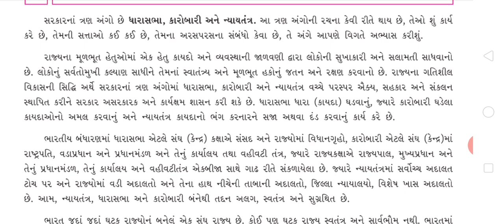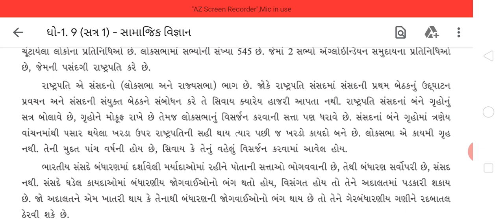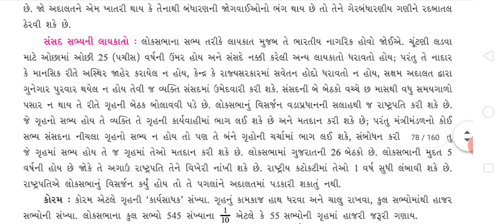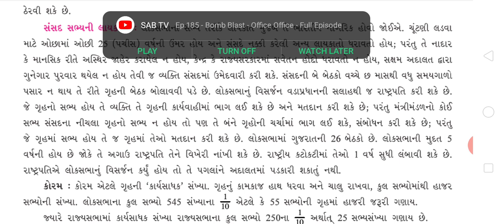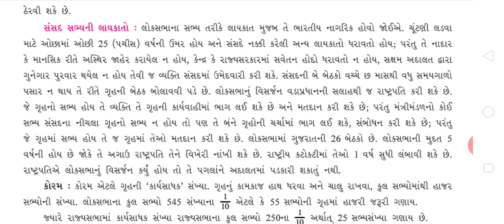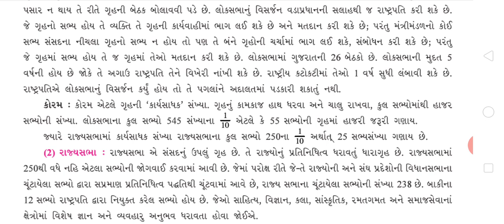21/10/20, std-9, social science (guj.med),ch-10.part-1.